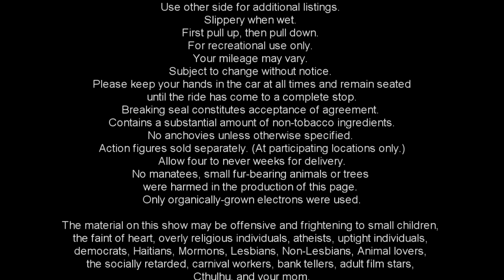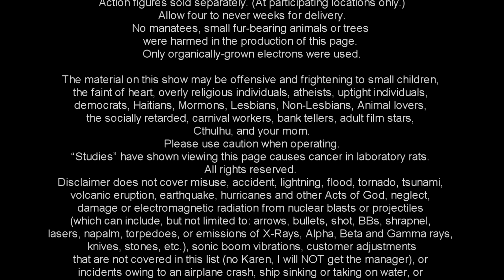Stars Without Number: Event Horizon Episode 65-2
Pew-Pew Anonymous is a group of Military Veterans who all enjoy playing Tabletop Roleplaying Games. I started developing Pew-Pew Anonymous when my old group disbanded due to real life interferences, to give me a creative outlet, to bring a new player into the fold, and to allow some friends who were long time GMs an opportunity to Play for a change.

Pew-Pew Anonymous, kinda like a therapy/support group for when you can’t shoot things in Real Life.

ZFG Nation is a community of content creators on multiple venues, created by two military veterans to do one thing: allow you to “Express Yourself” freely. This Veteran Owned and Operated Brand is reaching out to expand their limits.
It is an IT Solutions and Multimedia/Marketing company that can assist you with any technical and digital problem you have. Whether it’s computer or phone related, graphical, video editing, live streaming, consulting, etc.

Join us, and help fellow veterans, both young and old, find an open environment and become part of the ZFG Movement. Each and every one of our community members brings a little something different to the table. With our “Express Yourself” motto we would like for everyone to be able to do so freely.
Whether you need IT or Multimedia assistance or just need a place to vent with other like minded individuals: